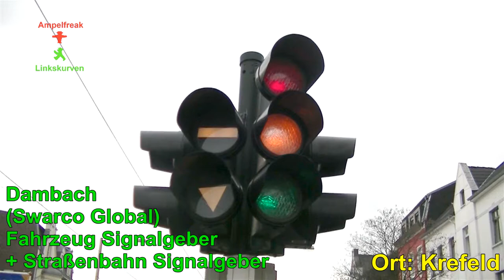Dambach (Swarco Global) Fahrzeug Signalgeber + Straßenbahn Signalgeber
Ort: Krefeld (NRW)